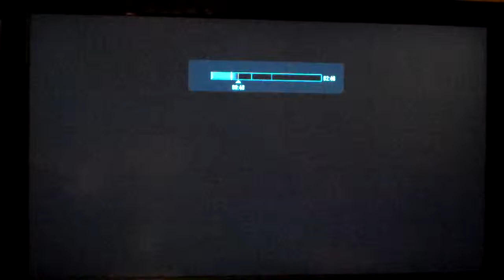Halo Reach - I score a point in Grifball!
I don't believe it! I played that game for hours straight and I barely managed to get my hands on the ball for more than a few seconds at a time, and here I managed to score! Awesome!

(And I played for a few hours after and I wasn't able to score again afterwards! A fluke!)